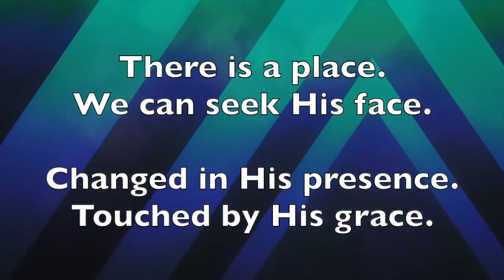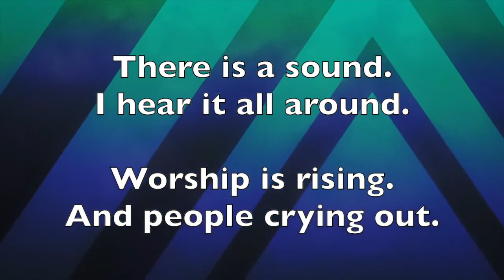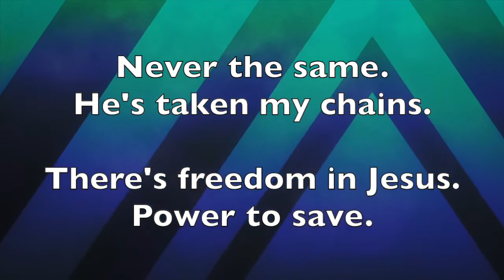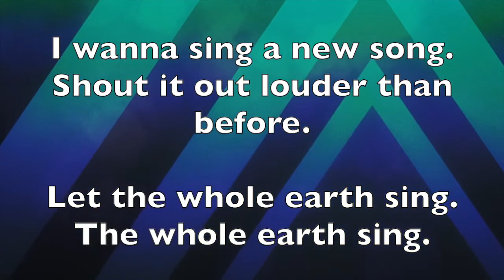Sing A New Song (LYRICS)- Bj Putnam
Song: "Sing A New Song"
CD: "More And More (LIVE)"